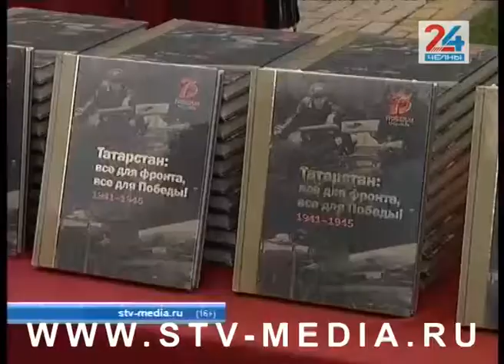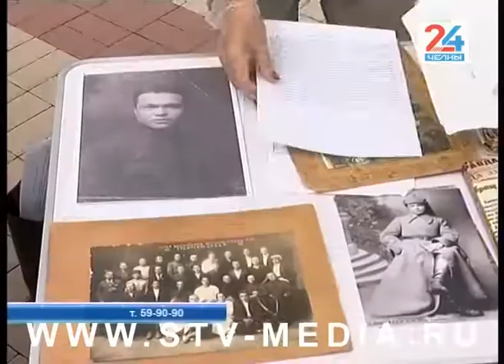История Татарстана в годы ВОВ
Книга о войне - в дар автограду. Сегодня в парке «Победа» состоялось торжественное вручение книги «Татарстан: все для фронта, все для Победы! 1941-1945» районным и школьным библиотекам Челнов. В ней – сотни историй татарстанцев о Великой Отечественной войне, собранные под одной обложкой – проект республиканского масштаба, подготовленный специально в юбилейный победный год. Набережные Челны получили порядка сотни экземпляров, а по Татарстану уже раздали более полутора тысяч книг.